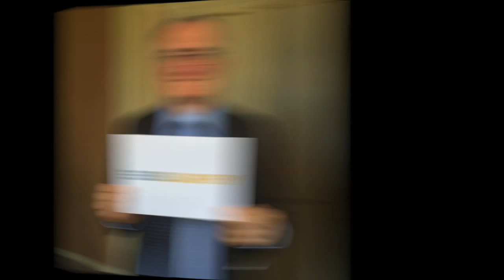Giusi Nicolini | Modern Slavery and Climate Change: The Commitment of the Cities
Giusi Nicolini, Mayor of Lampedusa | Modern Slavery and Climate Change: The Commitment of the Cities – 21 July 2015, Vatican City